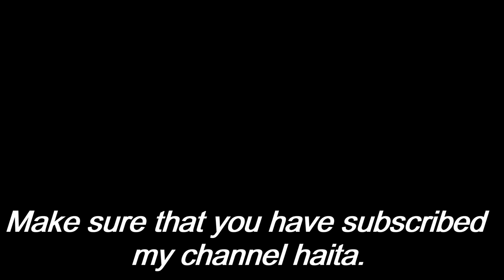CSIT HOD denied to answer my question 😥|| Amrit Science Campus || Update